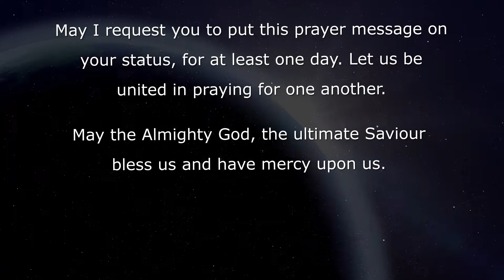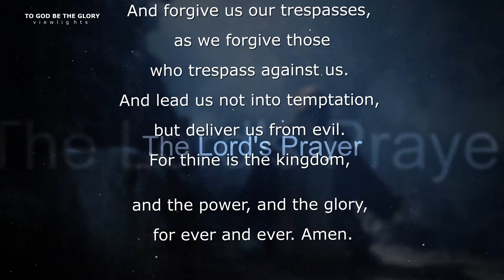Bible Verses & Daily Prayers with Lord's Prayer / V191